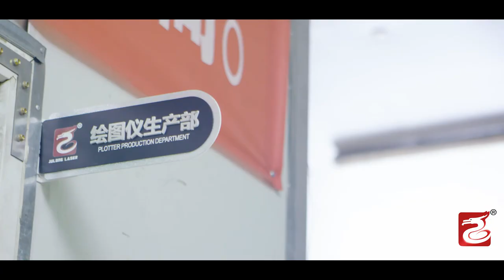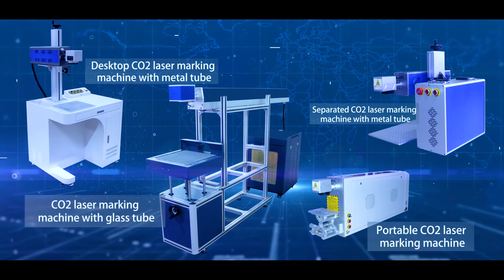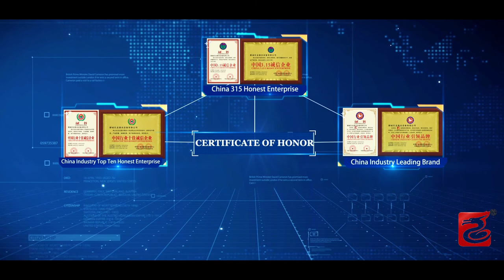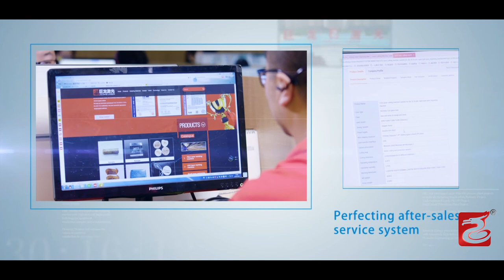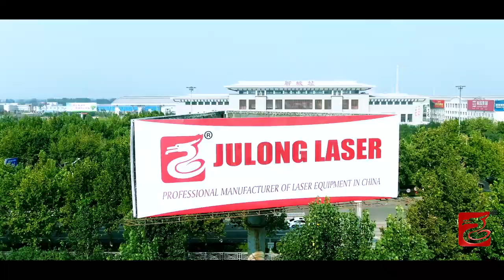Company promotional short film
Liaocheng Julong Laser Equipment Co., Ltd. is a professional manufacturer of laser equipment. It is a high-tech modern joint-stock enterprise specializing in the research, development and production of laser equipment. It is a provincial-level high-tech enterprise. Enterprise, municipal technology demonstration enterprise. Relying on cooperative research and development, promotion of high-tech, high-quality products, has been engaged in the research and manufacturing of CNC products in the advertising industry, printing plate making industry, mold industry, carpentry and handicraft industry, etc., relying on the spirit of struggling to forge ahead and sharing results. The service tenet of reputation and service-oriented is steadily moving ahead with continuous development. The company integrates research and development, production, sales, maintenance services, specializing in the manufacture of various types of laser engraving machine, laser cutting machine, handicraft laser engraving machine, laser engraving machine, laser machine, laser engraving cutting machine, laser seal machine, CNC advertising Sculpture cutting machine, marble engraving machine, woodworking engraving machine, computer cutting plotter and other series of equipment. Address: No.11, Jiuzhou Road, High-tech Zone, Liaocheng City, Shandong Province, China